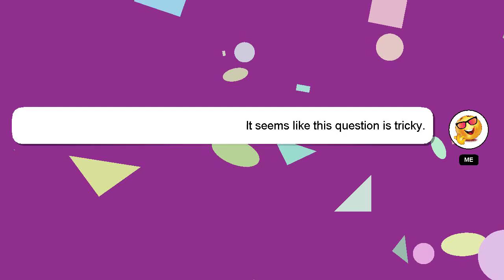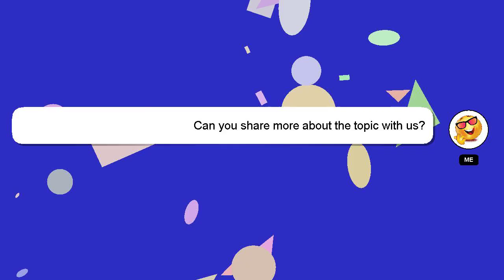How to reheat dungeness crab legs?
A short overview of who I am, Greetings, my name is Delphi. I help you answer your questions. - How to reheat dungeness crab legs?

If you have more specific query you can comment or chat with me  and let me know your queries. I will express my appreciation for your answer by 'hearting' it.

*2 What we are experimenting :*